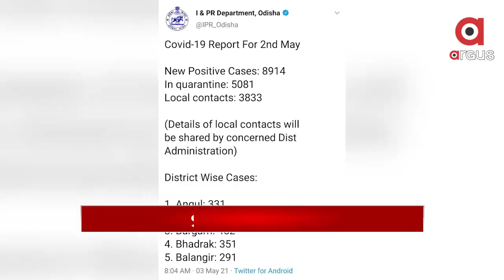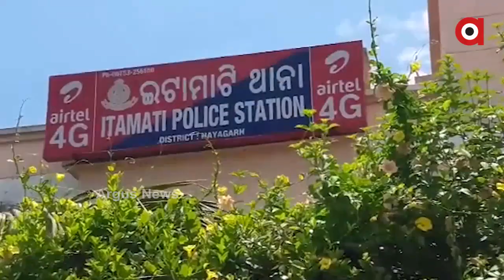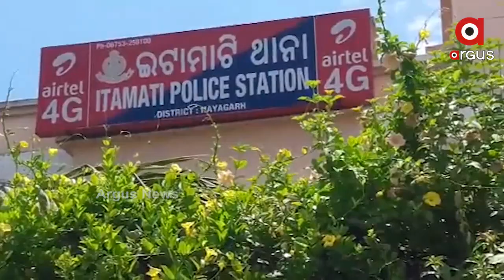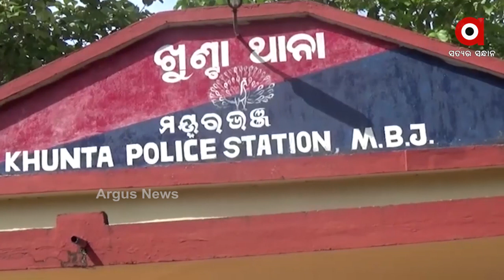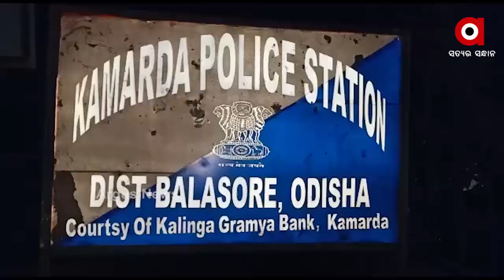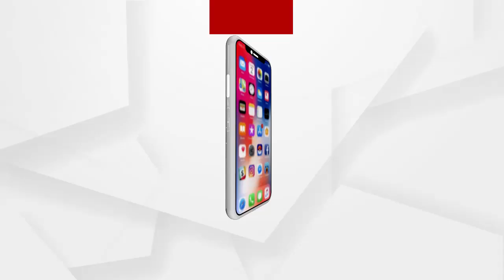Argus Update 11am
--ସ୍ୱାମୀ ମୃତ୍ୟୁ ପରେ ଚାଲିଗଲା ସ୍ତ୍ରୀ
--104 କଲସେଣ୍ଟର, 6 ଡାକ୍ତର ନିୟୋଜିତ
--ଯୁବକଙ୍କୁ ମରଣାନ୍ତକ  ଆକ୍ରମଣ
ArgusNews NewsUpdate 11AM_NewsWatch all the current, latest and breaking news only on "ArgusNews.in" LIVE TV. The one-stop destination for LIVE news on politics, entertainment, sports, gadgets, and business.